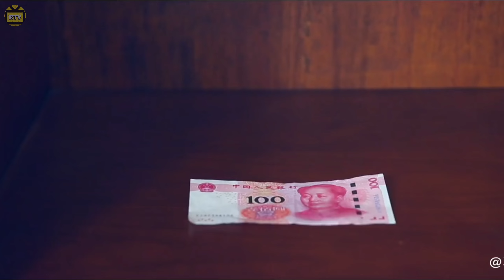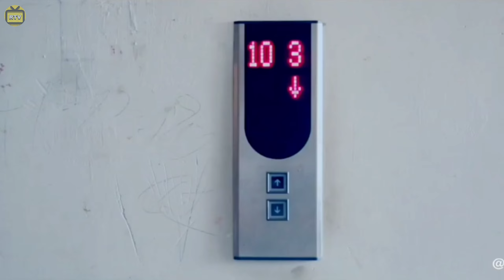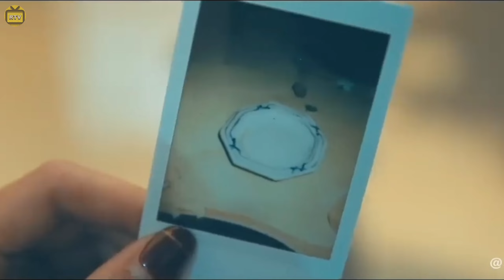MAGIC PENCIL 🤯 Ye Ladka Jo bhi draw Karta Hai wo Real ban jata Hai - Recap TV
This video contains 5 short horror stories taken from Abnormalities series, in this video I've explained the story of 5 episodes of Abnormalities horror series!

Nerd Nexus channel sometimes use Film Clips, TV Series Clips, Web Series Clips, Animation Series Clips, Comic Pages to explain about the Film, Web Series, Trailers and Comic Books, but all under section 107 of the copyright Act 1976, allowance is made for FAIR USE for purpose such as criticism, comment, reviews, teaching and research.